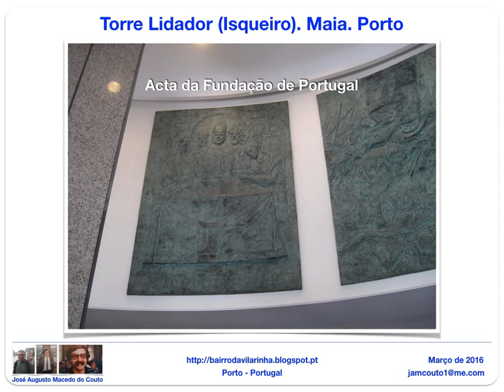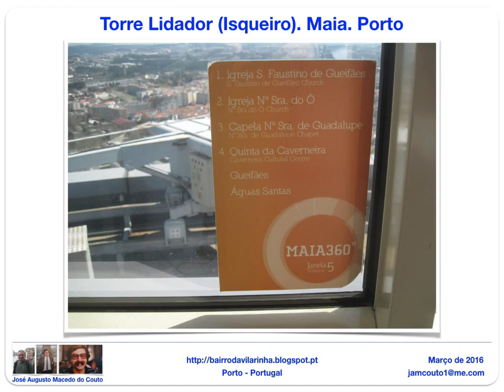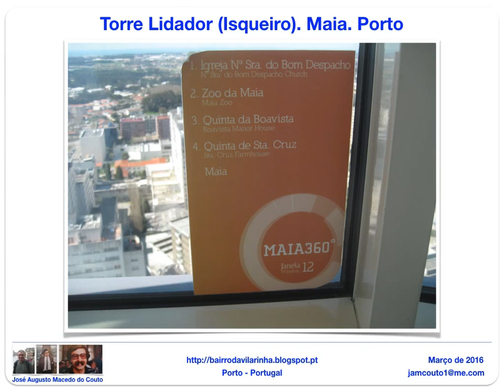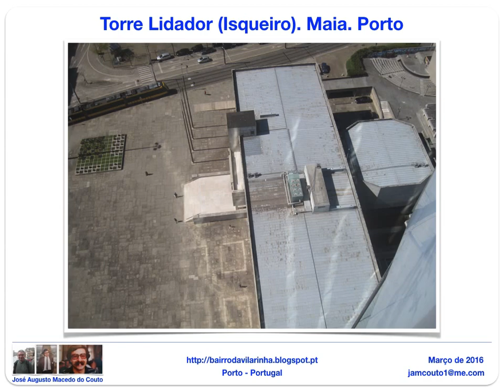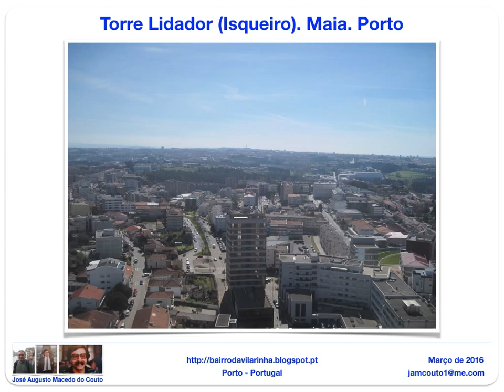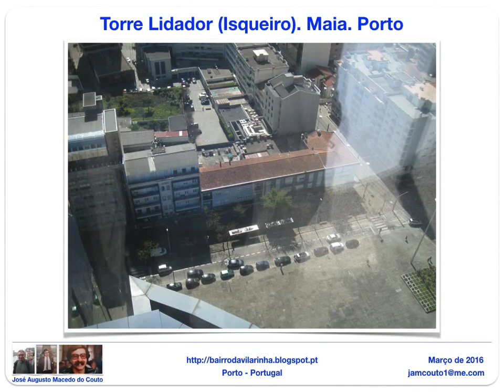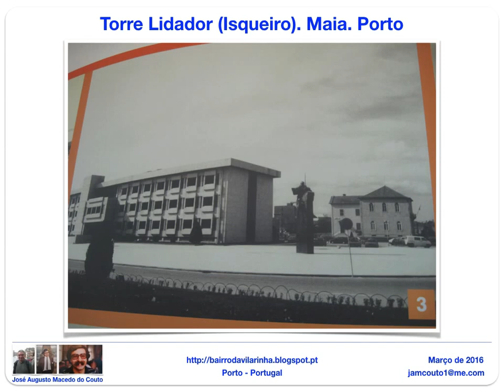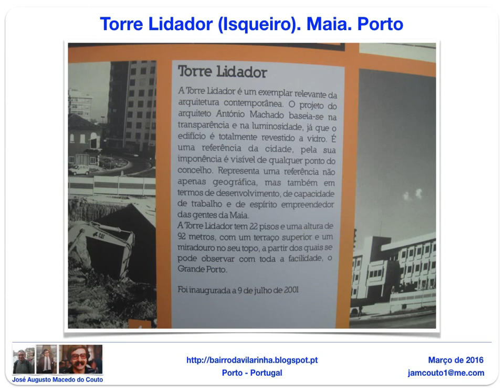Torre Lidador (Isqueiro). Maia. Porto. Fotos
Maia 360º. Visita guiada. Algumas fotos minhas.